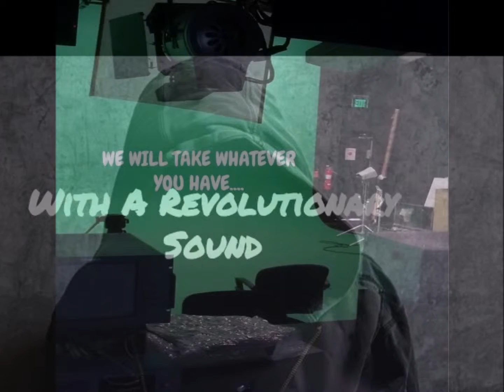TaylorMade Productions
Bringing Music BACK!! TaylorMade Productions